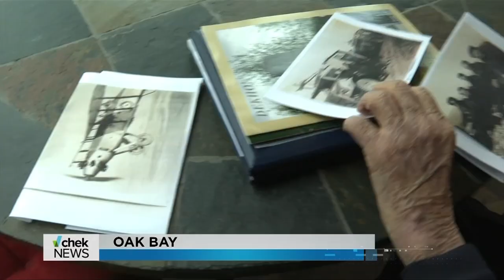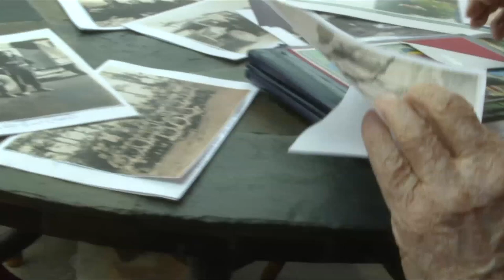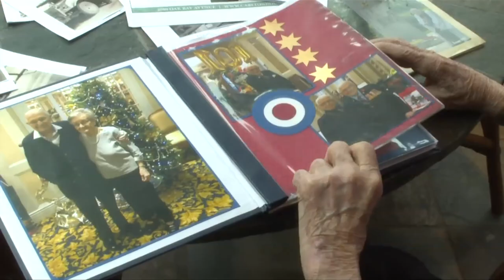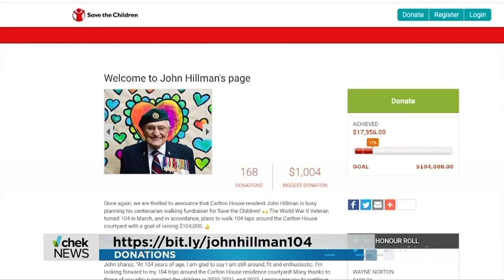Vital People: John Hillman's Save the Children Fundraiser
One in six children in the world live in a conflict zone and almost 200 million children live in the world's most lethal war zones. That's why Second World War veteran John Hillman of Oak Bay is walking 104 laps around the Carlton House courtyard to raise funds for Save the Children.

Learn more about this inspiring 104-year-old in this week's Vital People with Tess van Straaten on CHEK News.